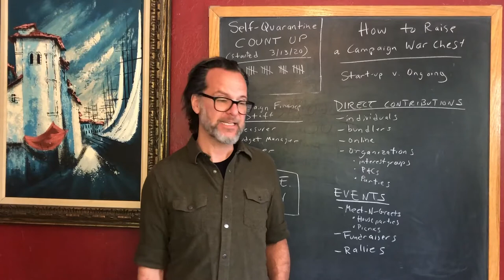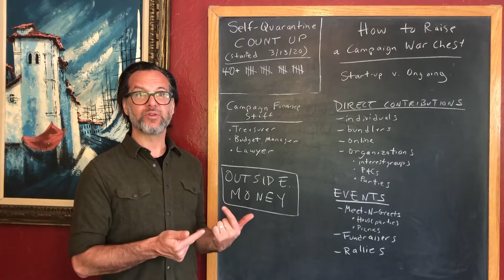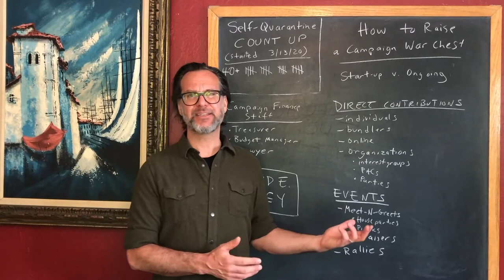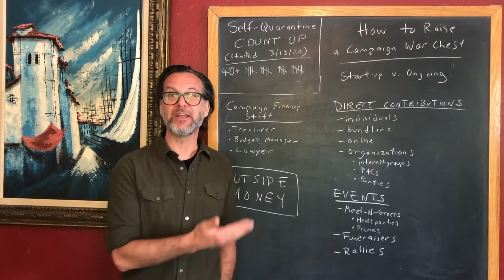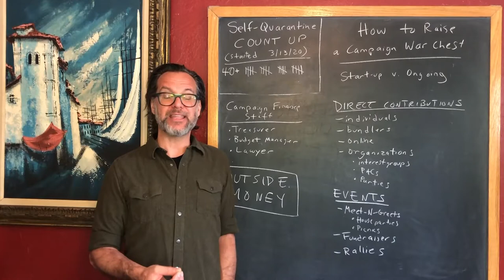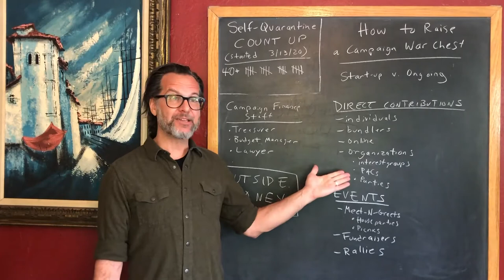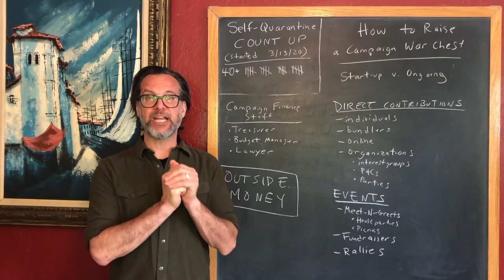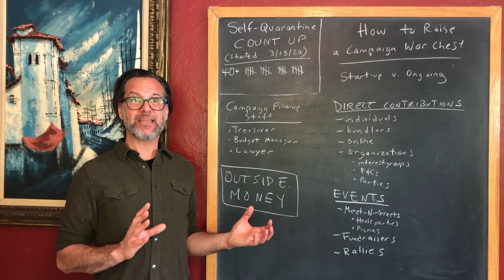How to Raise a Campaign War Chest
PS 310: How to Win a U.S. Political Campaign -- Lecture 7 recorded 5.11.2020